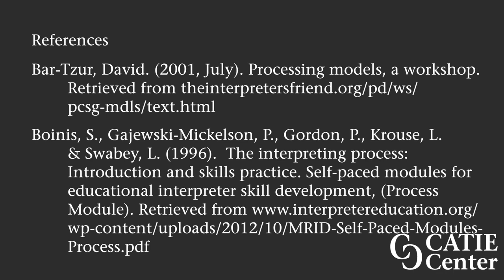Gish Activity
Jerrin George explains how to do an activity practicing the Gish approach to information as his explanation of the Gish Model.

[Visual description: Jerrin George, a brown man with black short hair, beard, and a moustache, sits in front of a dark purple wall, wearing a light blue button down shirts.  The sleeves of his shirt have been rolled up to his elbows. The CATIE Center logo is in the lower right corner of the video screen.]